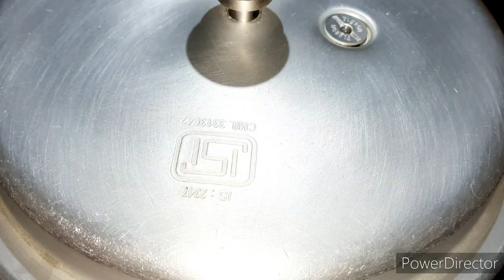ತುಂಬಾ ವರ್ಷಗಳ ನಂತರ ಬಾಡಿಗೆಯ ಮನೆ ಹುಡುಕಾಟ 🏠😊||ಈ ದಾರಿ ಹದಿನೈದು ದಿನ ಮಾತ್ರ😟😟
hello friends welcome back to my channel today I'm here to show you daily vlog..if you like such kind of videos 📹 don't forget to subscribe to my channel thank you so much for watching this video 📹 ❤ 😊